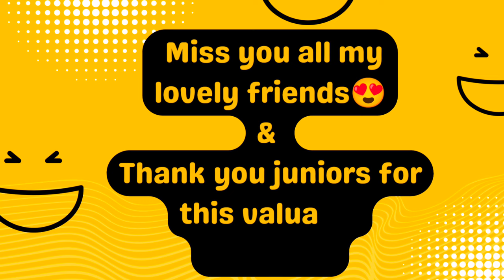ANUGOONJ 2K23 | Mera Performance in Government College of Engineering Bhawanipatna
Government College of Engineering Kalahandi Bhawanipatna

DISCLIAMER